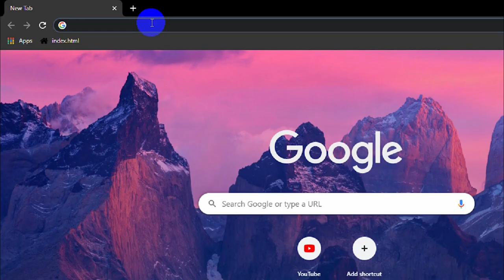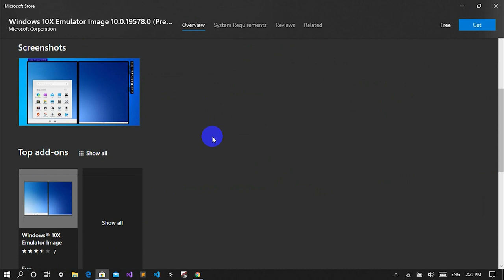How To Install Windows 10X | Install Windows X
How To Install Windows 10X...
As you know Windows 10X is the new operating system by Microsoft, So as of now Windows 10X is only available to install as a emulator. Good thing thing is that you can experience the real Windows 10X because this is same as install a OS in a Virtual Machine, so below are the requirements for Windows 10X emulator.
64-bit Windows 10 Pro, Enterprise, or Education
Windows Insider Preview build 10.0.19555 or later.

Hardware requirements
Intel® CPU with at least 4 cores you can dedicate to emulator (or multiple CPUs with a total of 4 cores)
8 GB of RAM or more, 4 GB of RAM for emulator
15 GB of free disk space for vhdx + diff disk, SSD recommended
Dedicated video card recommended
DirectX 11.0 or later
WDDM 2.4 graphics driver or later

Watch the video below for more info on how to install Windows 10X and the download link will be just below the video.
Get the Windows 10X development tools
In order to get started building, testing and debugging your apps for Windows 10X, you first need to become a Windows Insider. (choose For Developers in the top navigation). Then, from a machine running the latest Windows Insider build, you can download and install the necessary tools listed here.

(You can run the emulator and test existing apps without using a Windows Insider build, but you'll need to use a Windows Insider build and Insider Preview SDK to use the latest APIs for dual-screen development.)

Visual Studio and Windows SDK
Use Visual Studio and the Windows 10 SDK Insider Preview to create apps for Windows 10X devices.

Download and install the latest Visual Studio 2019 or Visual Studio 2019 Preview.
For installation instructions, see install Visual Studio.
Download and install the latest emulator-compatible version of Windows 10 SDK Insider Preview
The SDK build number must be no greater than the emulator build number.
Get the Microsoft Emulator and Windows 10X Emulator Image
Install the Microsoft Emulator and the Windows 10X Emulator Image Preview from the Microsoft Store. (These links will open the Microsoft Store app if it's installed on your computer.)

Install the Microsoft Emulator.
Install the Windows 10X Emulator Image.
Microsoft Emulator system requirements
The Microsoft Emulator uses Hyper-V with GPU-PV for hardware accelerated graphics. To use the emulator, make sure your PC meets the following requirements:

64-bit Windows 10 Pro, Enterprise, or Education
 Note

The Windows 10X Emulator Image (build 19578 or higher) includes a new EULA that no longer requires it to be installed on an Insider Preview version of Windows. You can install it on Windows 10 version 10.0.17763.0 or higher to test existing apps on the dual-screen device emulator.

In order to use an Insider Preview SDK, you must set up your dev environment on an Insider Preview version of Windows.

Hardware requirements
8 GB of RAM or more, 4 GB of RAM for emulator
15 GB of free disk space for vhdx + diff disk, SSD recommended
In the BIOS, the following features must be supported and enabled:

Hardware-assisted virtualization
Second Level Address Translation (SLAT)
Hardware-based Data Execution Prevention (DEP)
If your system meets the requirements listed above, ensure that the "Hyper-V" feature has been enabled on your system through Control Panel Programs -Programs and Features - Turn Windows Features on or off ensure that "Hyper-V" is selected for the Emulator installation to be successful.